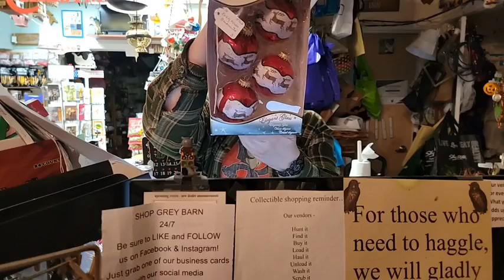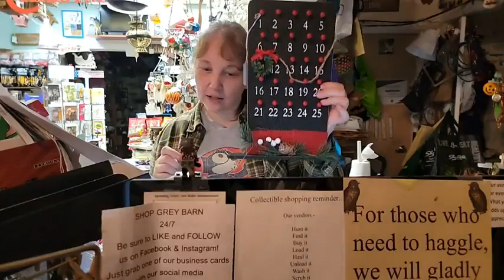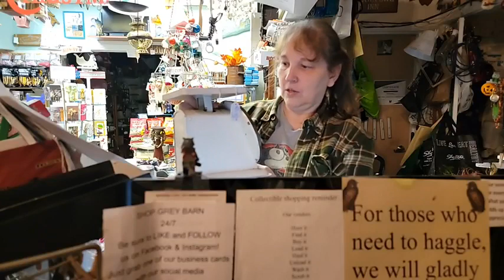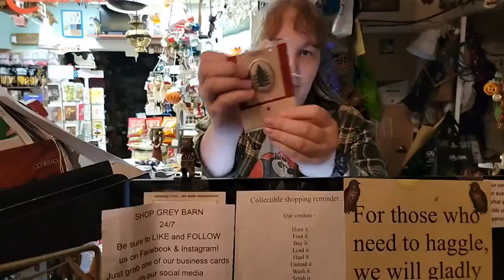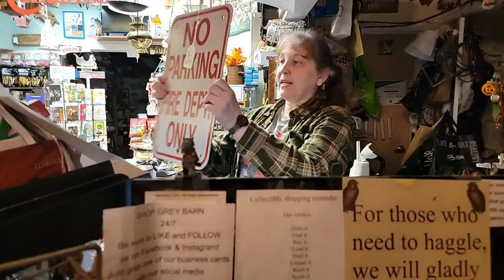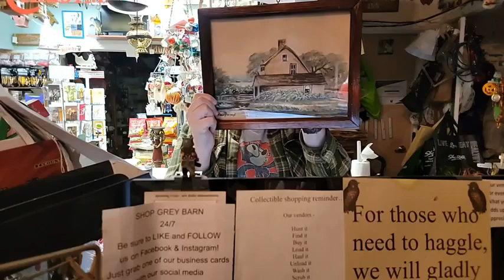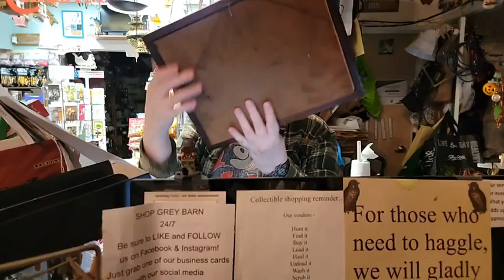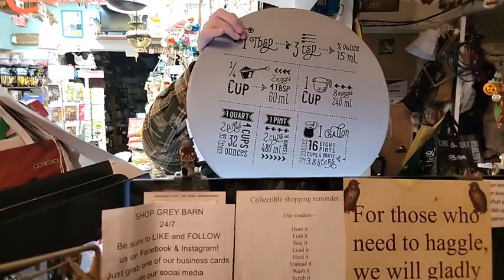**REPLAY** Grey Barn of Andover NJ Weekly FB LIVE 12/7/22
Just a replay of our weekly Facebook LIVE which you can shop from here as well. Yes, we do ship! See our bio for reaching out.

Buying:

During the show, no registration is required. Just comment SOLD and the item to claim. Whoever says SOLD first is the new owner of the item.

**SOLD IS A VERBAL AGREEMENT AND COMMITMENT - do not comment SOLD if you are unsure as it is not fair to the other buyers and our vendors when you change your mind**

For items to be paid at time of pick-up - please communicate via DM or call the shop as to when you will be in.

We will hold items for 7 days - no communication within that time and the item will be put back on the sales floor.

Lag:
There is lag which may cause you to see comments in a different order than we are seeing which is why we have 3 devices up and running at the same time. You may see a different order than what is being seen elsewhere. We go with the majority of 2 of the 3 devices to determine the winner of an item.

Payment:
In person at time of pick-up, Visa, Mastercard, and Discover accepted for totals over $10.00 – you can also call your credit card information into the shop, we do not write anything down, it gets entered right into our landline credit card processing machine
You can also mail a check or money order - items will be mailed after check clears.
Invoices will only be dispatched to those who request one otherwise, you can pay in person.
UNLESS PREVIOUS ARRANGEMENTS HAVE BEEN MADE, PAYMENT IS EXPECTED WITHIN 5 BUSINESS DAYS OF SALES END

Pick-up:
During shop hours Wednesday-Sunday
LARGE ITEMS MUST BE PICKED-UP WITHIN 5 BUSINESS DAYS OF SALES END - if you cannot arrange for pick-up during this timeframe, please refrain from claiming said items.
Shipping:
Actual USPS costs from zip code 07821 on items which when packaged are no more than the total of 12” x 12” x 12” – always feel free to ask if an item can be shipped. You can get an estimate of costs on the official USPS website.
If you missed the event, feel free to check if an item which did not sell during the event is still available even weeks or months after! We will gladly check on its availability for you.

We do a weekly Facebook LIVE every Wednesday night at 5:30 EST which lasts for half-an-hour to 45 minutes.